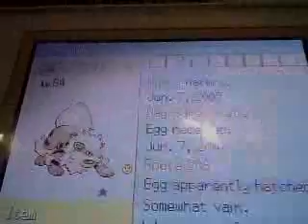pokemon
my team